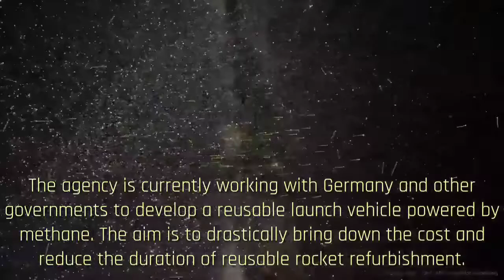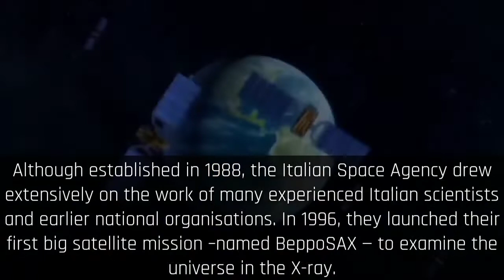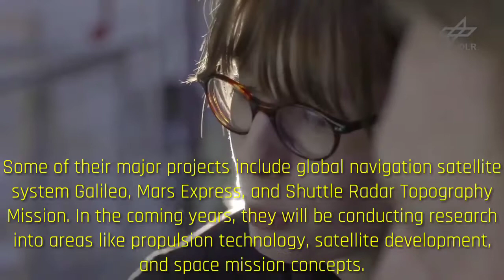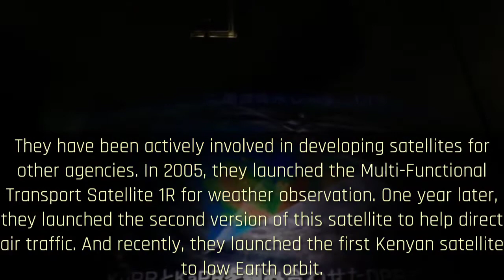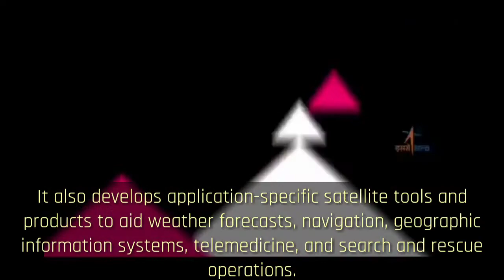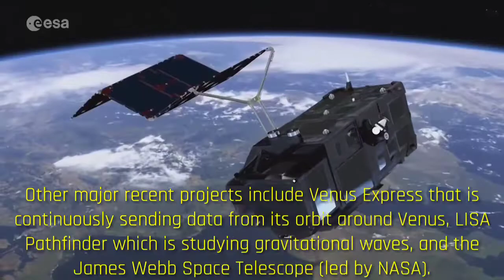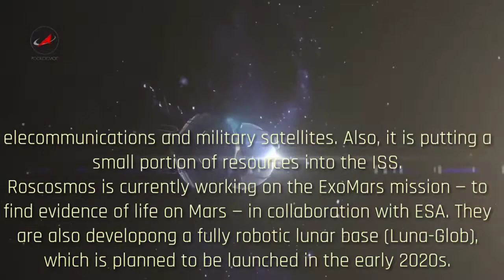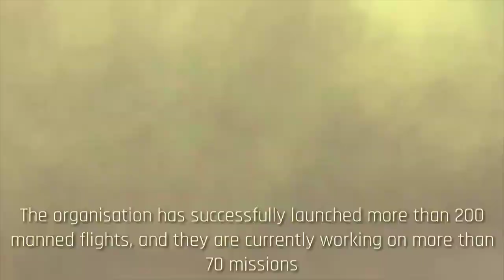Top 10 Space Agencies 2019 - 2020 | Eclectic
Thast all of Top 10 Space Angencies in the world

Formed: 1958
Annual Budget: $20.7 billion (2018)
For 6 decades, NASA has led the peaceful space exploration, making discoveries about Earth, other planets, solar systems, galaxies, Apollo Moon landing missions.

Some of its greatest mission include Apollo, Hubble Space Telescope, Viking 1 probe that touched down on Mars in 1976, Chandra X-ray Observatory, Cassini-Huygens that reached Saturn in 2004, and the Voyager 1 and Voyager 2 that made the numerous important discoveries about Jupiter, Saturn, Uranus and Neptune

Formed: 1993
Annual Budget: $11 billion (2017)
China National Space Administration is responsible for planning and implementing station. Also, it carries out regular launches by itself using a family of expendable launch systems named Long March.
Since 2003, they have conducted many manned space missions and so far, 11 Chinese astronauts have traveled in space. In 2012, a 3-astronaut crew aboard Shenzhou 9 made the first manned spacecraft docking in space, attaching it to a prototype space station Tiangong-1.

Formed: 1975
Annual Budget: $7 billion (2018)
The European Space Agency is an international organisation with 22 member states. By harmonising the intellectual and financial assets of all members, the agency can manage activities and programmes far beyond the scope of any single European nation.
ESA is one of the major contributors to the ISS. Since its inception, it has been actively involved in unmanned exploration mission to the Moon and other planets, telecommunication, developing launch vehicles, and Earth observation.

Russian Federal Space Agency (Roscosmos.

Formed: 1992
Annual Budget: $3.27 billion (2015)
Roscosmos is a coordinating hub for all kinds of space activities in Russia. It conducts variety of civilian activities, including astronaut projects and monitoring Earth, and coordinates military launches,

Formed: 1969
Annual Budget: $1.5 billion (2018)
Indian Space Research Organisation harnesses space technology for national development while pursuing planetary exploration and space science research. They have carried out several,
Formed: 2002
Annual Budget: Not disclosed as it’s a private agency
A decade ago, no one would have believed that a private company can compete with government space agencies. But the ambition, dedication and hard work of SpaceX’s team have literally changed people’s mind.

Formed: 1993
Annual Budget: $2.03 billion (2013)
Designed as a core performance agency to support the Japanese government’s overall aerospace development,

Formed: 1969
Annual Budget: $2.55 billion (2016)
German Aerospace Center focuses on space, aeronautics, transport, energy, security, and digitalisation. In addition to conducting its own missions, it also plans and implements the space programme on behalf of the German federal government.

. Italian Space Agency
Formed: 1988
Annual Budget: $1.8 billion (2016)
Although established in 1988, the Italian Space Agency drew extensively on the work of many experienced Italian

Formed: 1961
Annual Budget: $2.43 billion (2018)
French Space Agency mainly focuses on five areas: civil applications of space, access to space, science and technology research, sustainable development, and security and defense.

TOP 10 SPACE AGENCIES IN THE WORLD IN 2017(WITH BEST LAUNCHING VIDEO).,
Top 10 Space Agencies 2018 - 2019  | Eclectic |,
Top 5 Space Agencies in the World 2018,
Indian Space Agency Vs Chinese Space Agency Comparisons,
Top 3 Space Agencies You've Never ll Of,
Is India’s ISRO the most successful Space Agency after NASA?,
Curious Elephant,
Pakistani Media Reactions On ISRO's World Record of 104 Satellites!,
The Top 5 Space Agencies In The World,
Top 10 space agencies in the world | 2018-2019,
Top 5 Most Powerful Allies In The World,
ISRO vs JAXA -Which space agency is superior? (2018),
Top 10 Powerful Economies In The World By GDP (PPP),
isro vs spacex,
pakistan space agency,
isro history,
Which Countries Are Joining The Space Race?,
advanced technology Top 10 Most Technologically Advanced Countries In The World by top ten things,
✅भारतीय ISRO बनाम